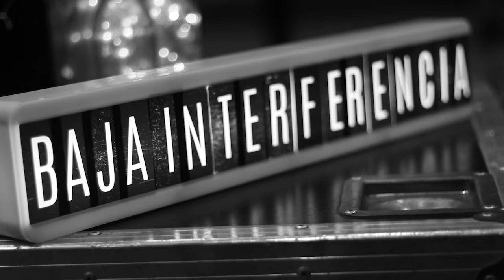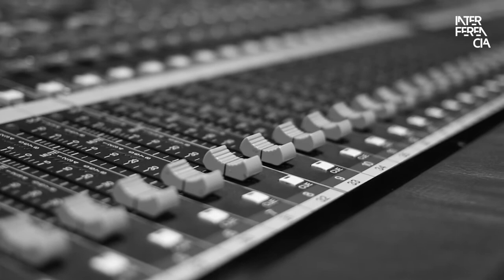Demasiado (Versión Piano) - Bandalos Chinos | Baja Interferencia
InterferenciaHd3 presenta... BajaInterferencia con Bandalos Chinos | octubre, 1

Somos Radio Digital📻
105.7HD3 Ciudad de México /102.5HD3 Tijuana/106.7HD3 Cd Juárez

Una emisora del Instituto Mexicano de la Radio

Créditos

Dirección General
Aleida Calleja

Maricruz Zamora Rodríguez

Subdirección de programación
Itzel Olguín

Cristina García
Juan Soto

Adrián Chávez

Producción
Mayra de León

Equipo Interferencia

Thalía Pimentel
Lucía Bernal
David Mejía
Misael Castillo
Ricardo Álvarez
Luis Ángel López
Rosa Arzate

Redes
Lourdes Burgos Pérez
Itzel Olguín Martínez